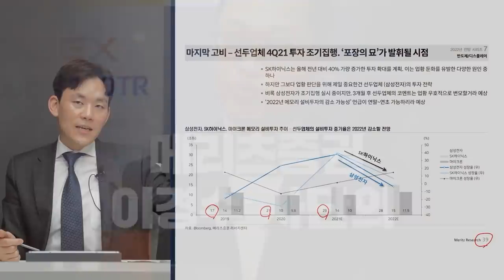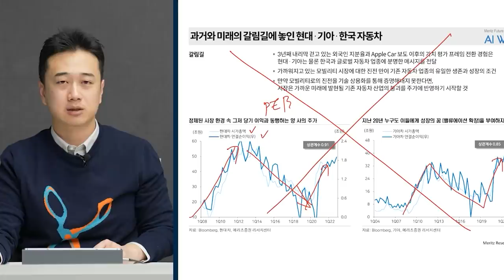[증시셔터맨] 서울 옥션 지분 취득한 신세계, 미술 사업 진출하나? f. 유안타증권 박현상 차장